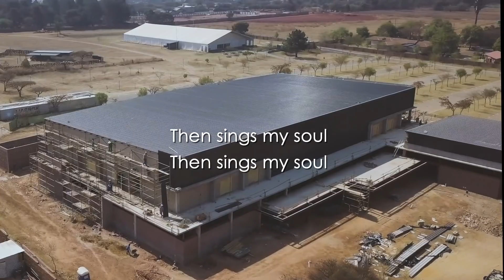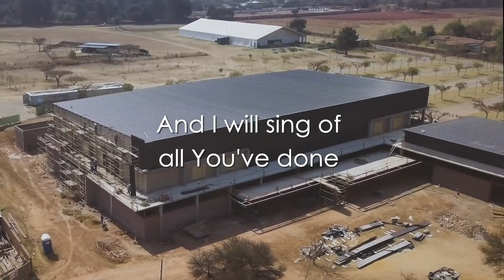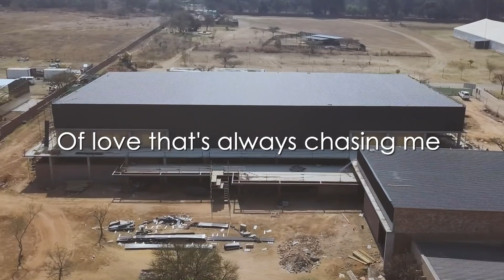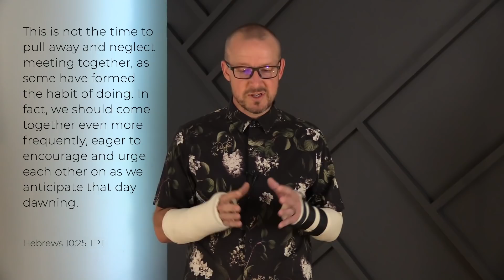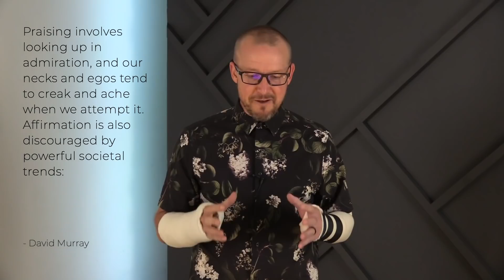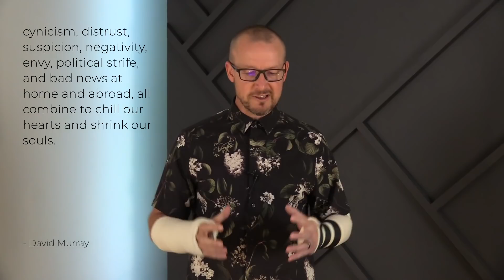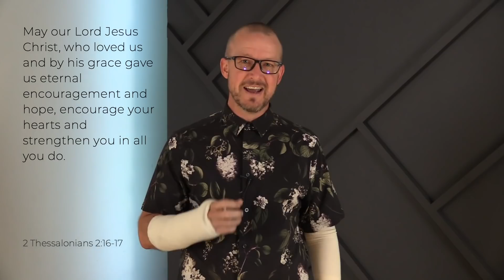Encourage one another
We should come together even more frequently, eager to encourage and urge each other on as we anticipate that day dawning